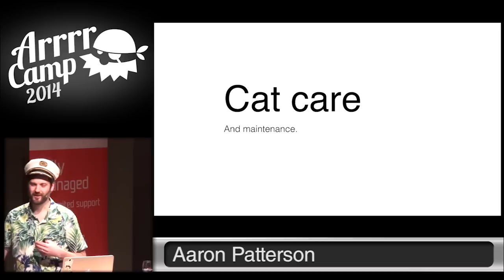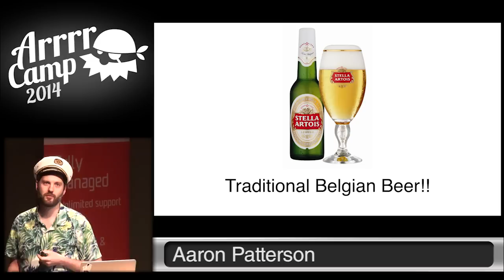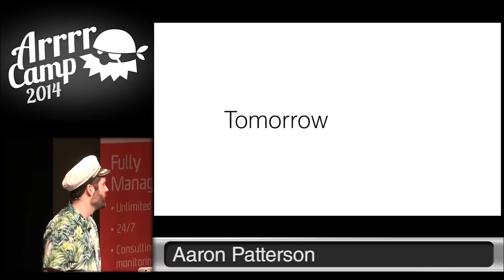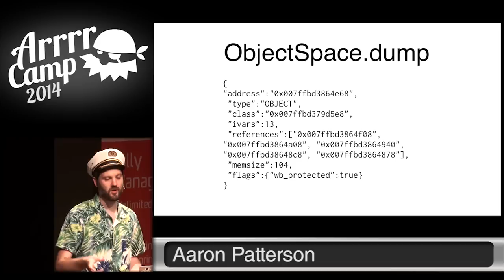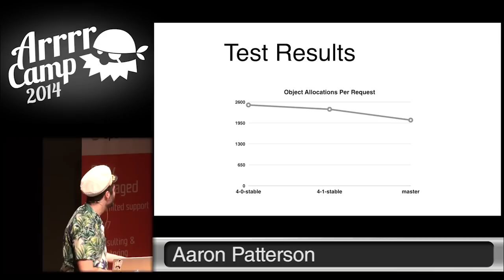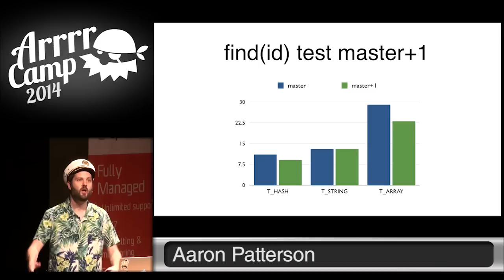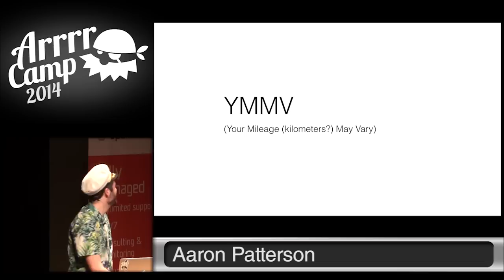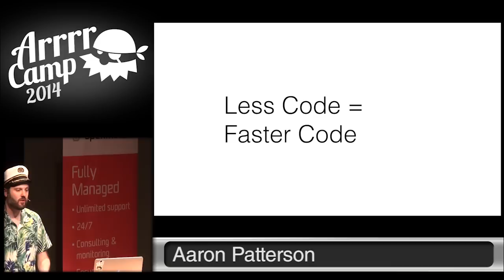ArrrrCamp 2014- Cat Care and Maintenance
By, Aaron Patterson
In this talk we'll look at Rails view performance and implementation. We'll see how it currently works, and how it has changed. The process of changing and refactoring the code, including code inspection tools will be discussed so that applications outside of the Rails world can take advantage of the presented techniques. We will also discuss how to take care of cats, and which emoji is best.